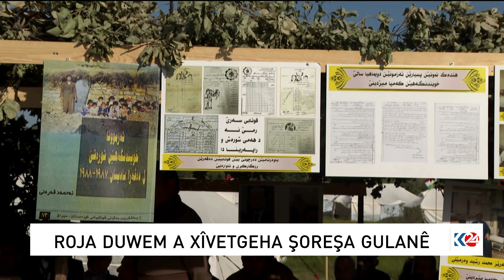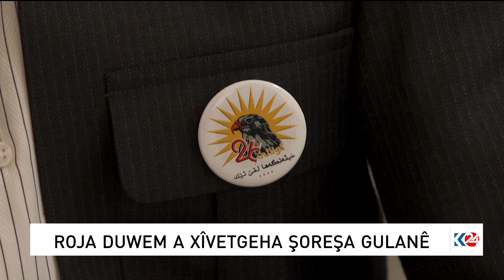ROJA DUWEM A XÎVETGEHA ŞOREŞA GULANÊ